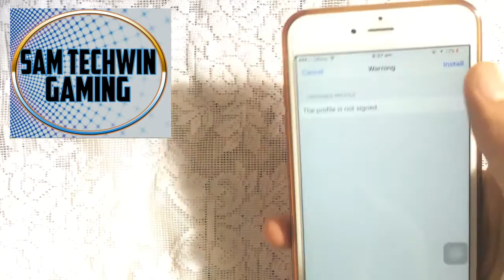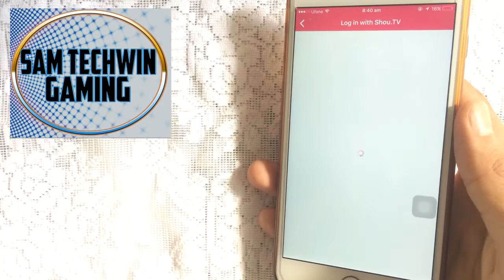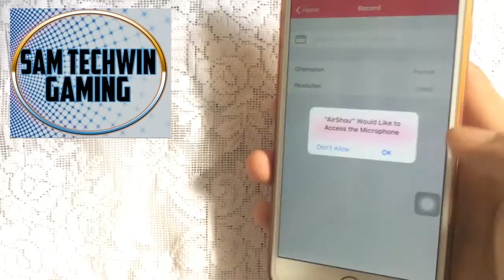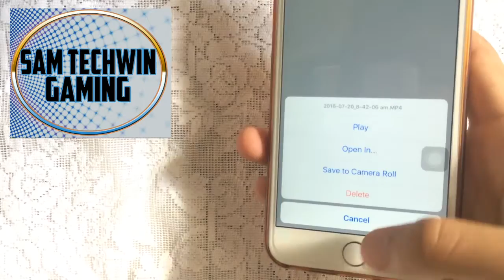Updated Record Your iPhone/iPod/iPad Screen With Airshou No Jailbreak/Crash iOS 10/9.3.3/9.3.2/9.3.1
Updated How To Record Your iPhone/iPod/iPad Screen Without Jailbreak/Crash/Computer Supports iOS 10/9.3.2/9.3.3/9.3.1 Via AirShou